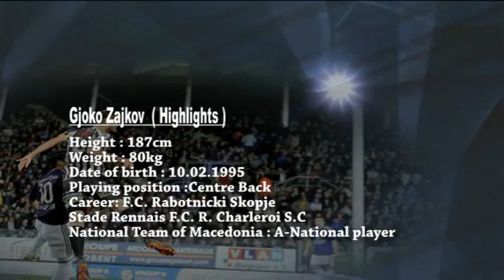GJOKO ZAJKOV 2018 2019 HIGHLIGHTS